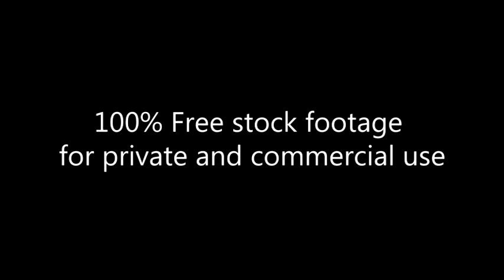Evening traffic_Red scooter_Footage 174_NYCity_Вечерний трафик_Красный скутер